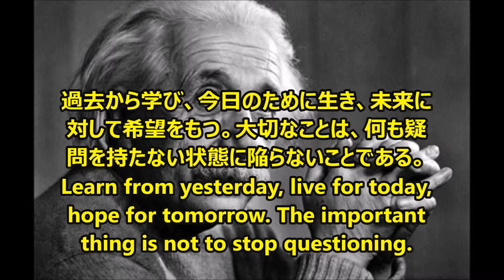【感動名言】一瞬で人生が変わる名言集 偉人の希望の言葉１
"自分の物の見方を変えてくれた希望の言葉達を集めて編集しました。 音楽と写真との組み合わせで、少しでもカジュアルに伝われば良いなと思います。 肯定でも否定でも、この動画を観られた方が少しでも何か感じて頂ければ幸いです。"